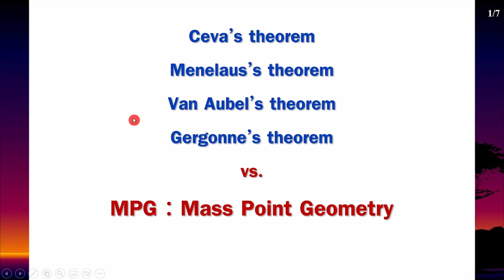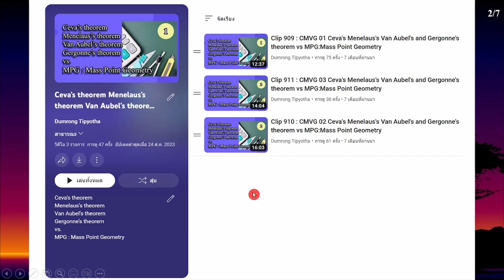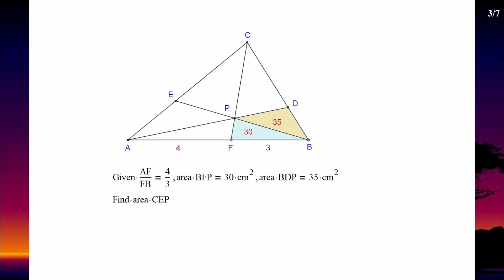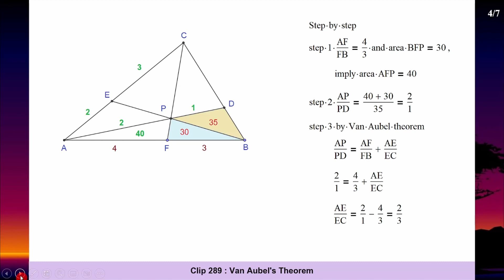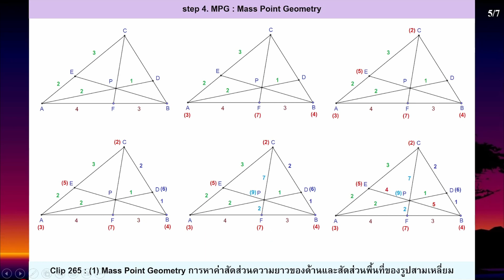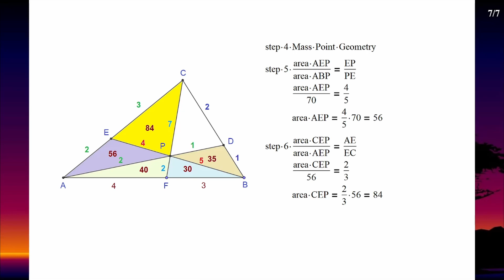Clip 1164 : CMVG 04 Ceva's Menelaus's Van Aubel's and Gergonne's theorem vs MPG:Mass Point Geometry